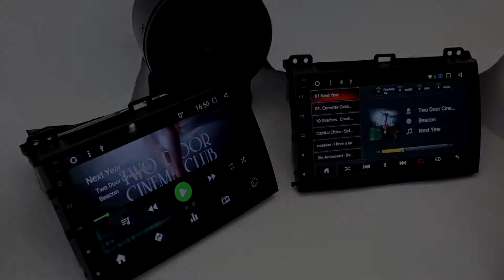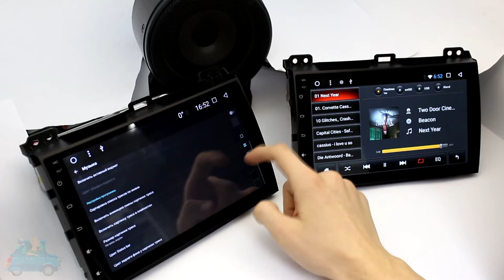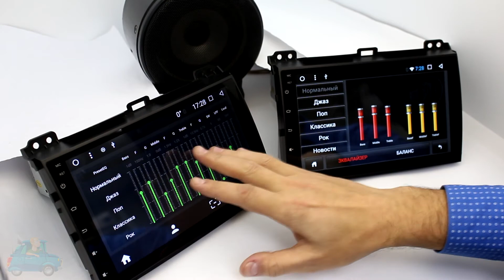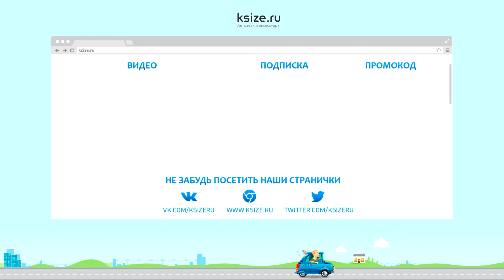Битва Прошивок. Зачем нужен параметрический эквалайзер?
В данном цикле видео под названием "Битва прошивок", мы будем сравнивать стоковую китайскую прошивку с Wide Media. Выяснять все плюсы и минусы сторон, а так же рассказывать об этом вам.